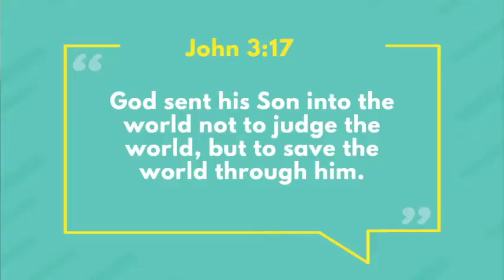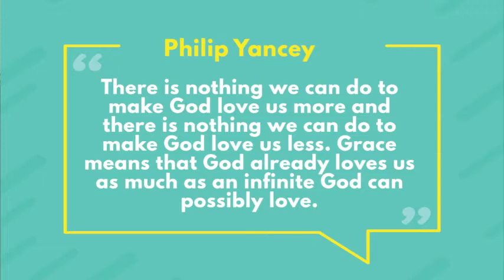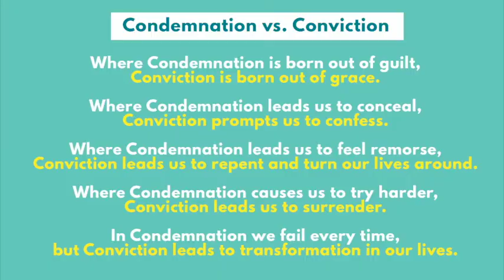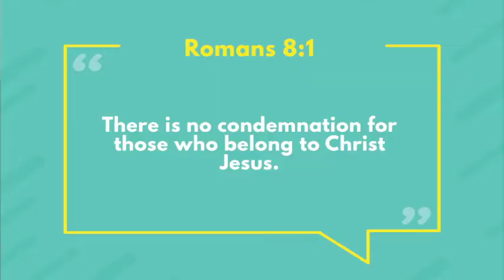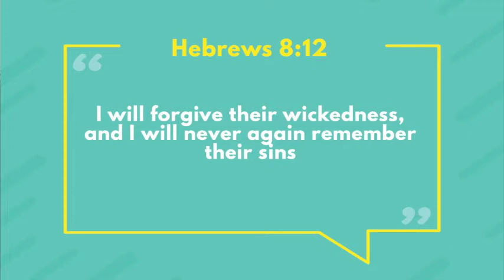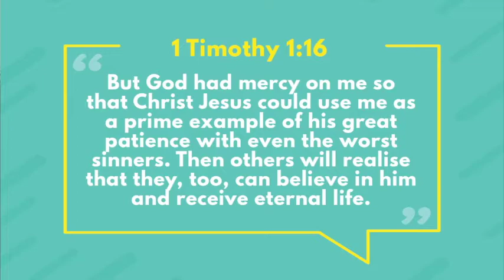Good Friday Message: Excess Baggage